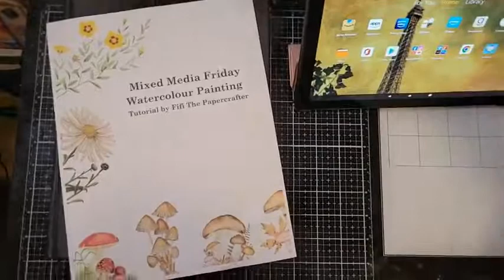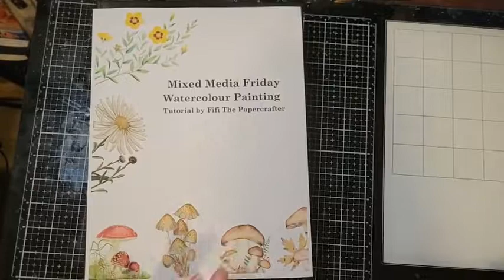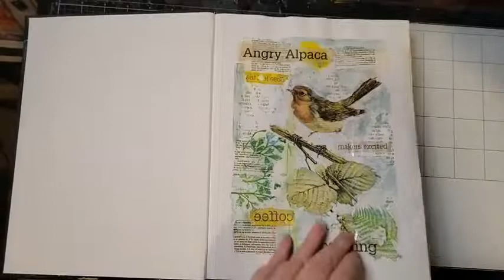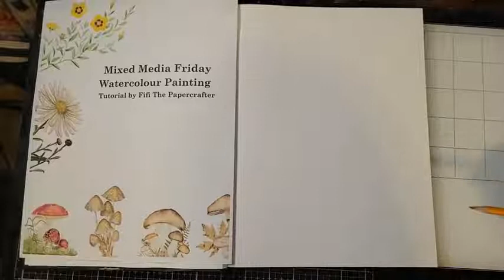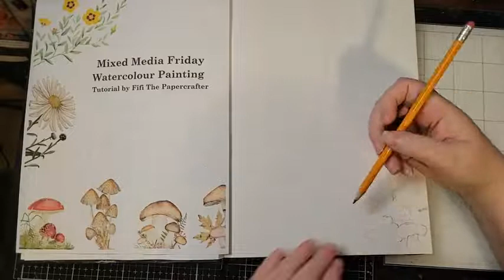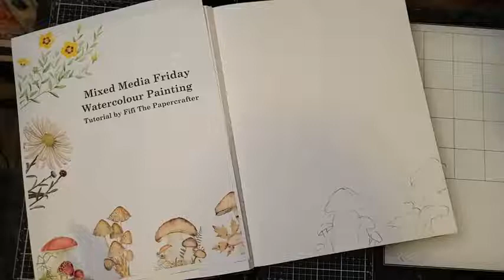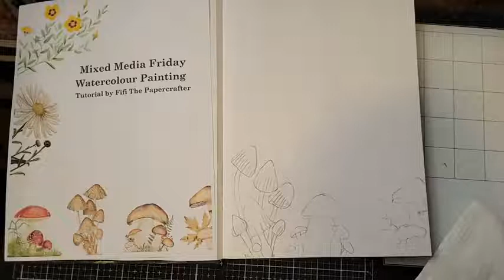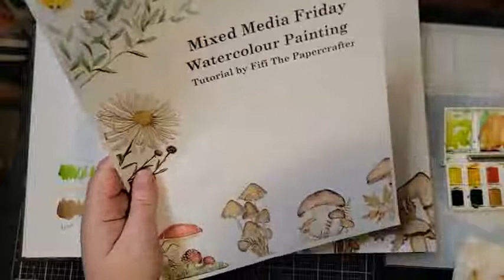Watercolour series painting mushrooms and simple botanicals in our Art Journal